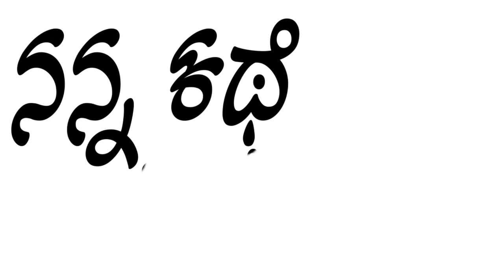ನನ್ನ ಕಥೆ ನಿಮ್ಮ ಜೊತೆ ಆ ದಿನಗಳು ಚೇತನ್ | Aa Dinagalu Chethan Kumar Life Journey Promo : NANNA KATHE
Concept & Execution : Praveen Ekantha
Reporting & Programming : Ravee Sasanoor, Kavya Krishnamurthy
Camera : Kiran, Arjun, Santhu Madanahalli , Arun, Harish.v
Editing ‍& Graphics: Mahesh M Naidu, Uday MS, Shashu Kshatriya
PRO: Sumanth B L
Production : Praveen Ekantha Media Solutions